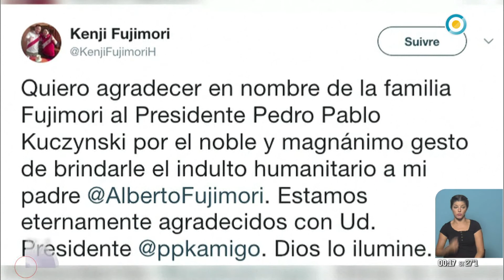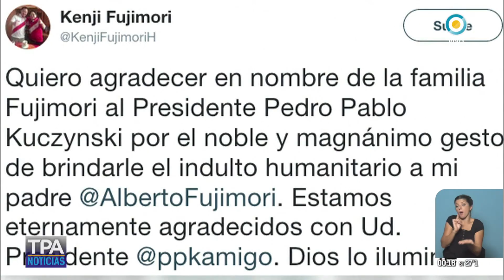Perú dividido por el indulto a Fujimori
Emitido por TV Pública Argentina, el lunes 25 de diciembre de 2017. y